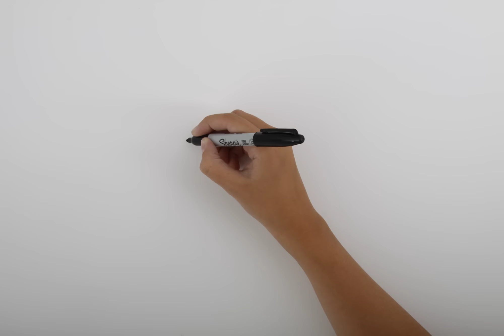7 Summer Pack